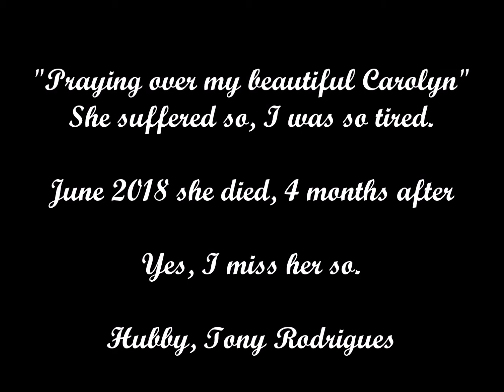"My beloved Carolyn, in June, 4 months before God called her"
Entertainment Piano, Keyboard, Pleasure, Comedy, Family, Dedicated for pleasing everyone, with Love of People, Everyone, and Family entertainment. Short video, of me praying over my beloved wife, Carolyn, who with COPD, suffered greatly. I miss her and love her so. Antonio